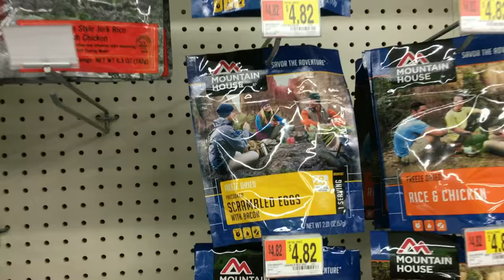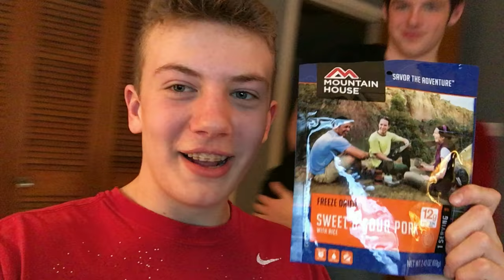TESTING WALMART PRECOOKED FOOD AND A FOLDING SHOVEL(GAG WARNING)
In this video Bryce and I try out Walmart precooked food and a folding shovel. We go metal detecting for treasure and to KFC.